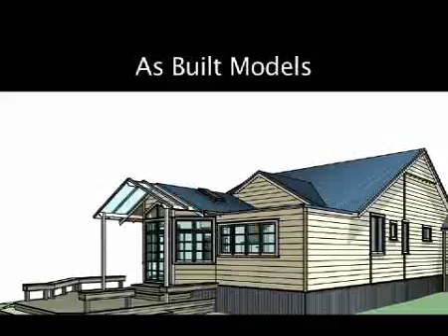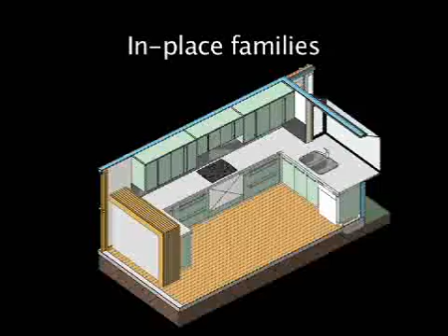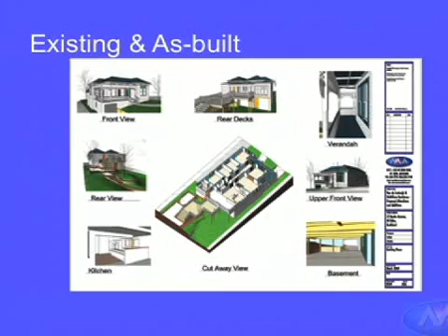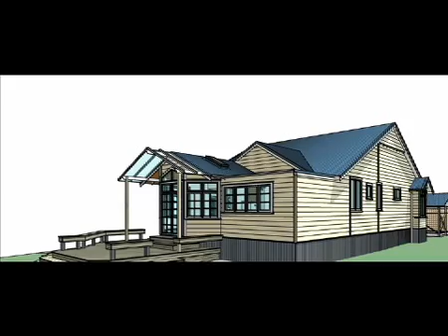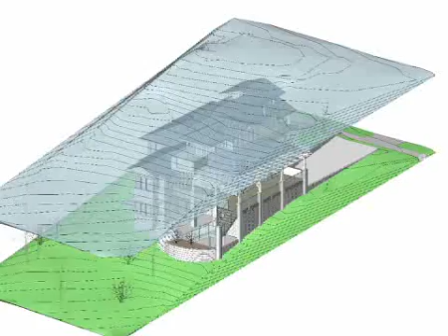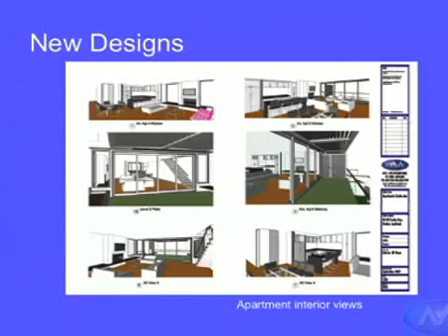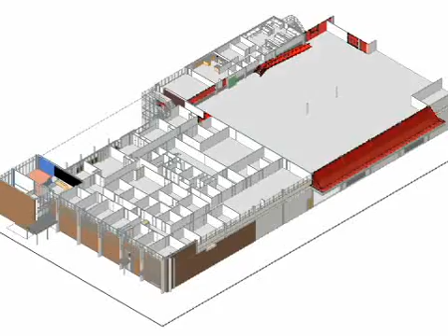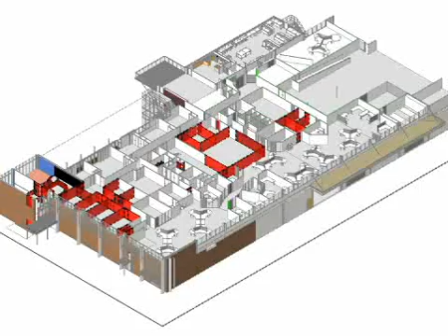Using Autodesk Revit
Roger Morrison from Morrison Architects gives a lecture on AutoDesk Revit